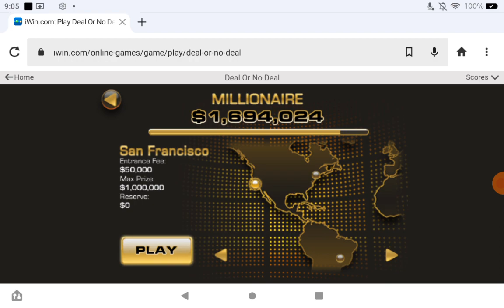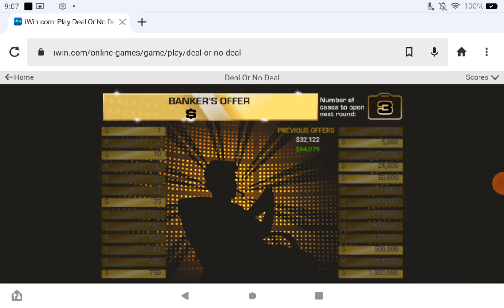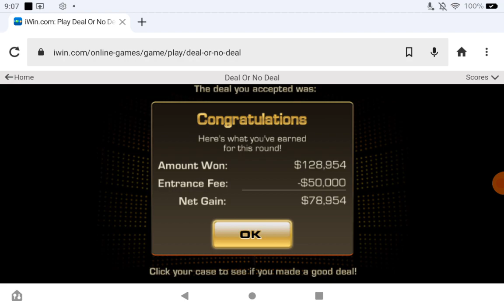Playing Deal Or No Deal